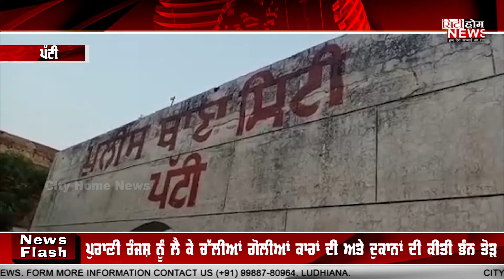ਪੁਰਾਣੀ ਰੰਜਸ਼ ਨੂੰ ਲੈ ਕੇ ਚੱਲੀਆਂ ਗੋਲੀਆਂ ਕਾਰਾਂ ਦੀ ਅਤੇ ਦੁਕਾਨਾਂ ਦੀ ਕੀਤੀ ਭੰਨ ਤੋੜ